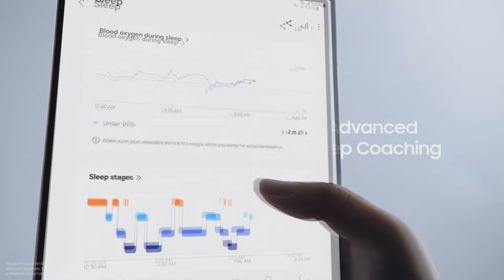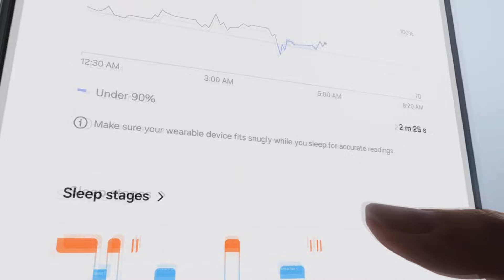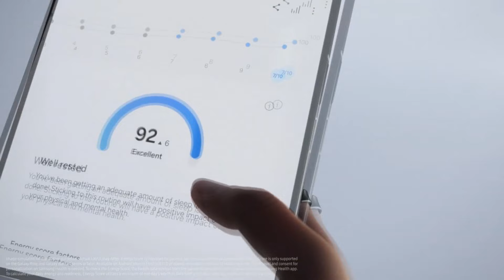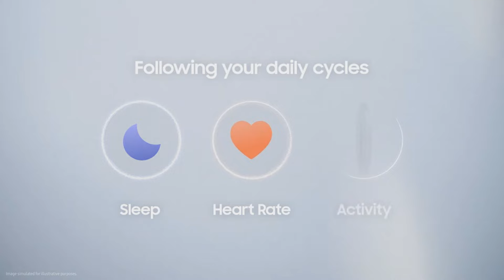مميزات خاتم جالكسي رينج المذهل📲🔥😲GALAXY RING FEATURES 2024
سعر ومواصفات جالكسي بادز 3 برو رسمياً😲🔥📲GALAXY BUDS 3 PRO Price & Specs 2024
GALAXY Z FOLD 6 GALAXY Z FLIP 6
GALAXY WATCH ULTRA
سماعات سامسونج جالكسي بادز 3 برو 2024 📲🔥😲AMAZING GALAXY BUDS 3 PRO TWS 2024
SAMSUNG GALAXY BUDS 3 PRO 2024